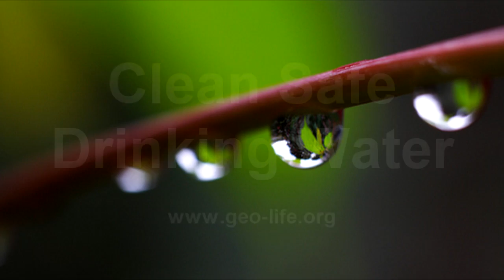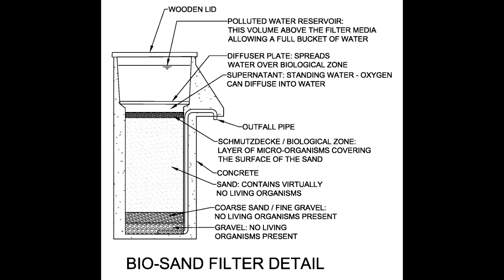Clean Water for Everyone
Why Clean Water? 800 million people don't have access to clean drinking water. Preventable waterborne diseases, such as dysentery and diarrhea are a particular threat to the weakest members of society, and a child dies from a water-related illness every 22 seconds. We're a non-profit 501(c)(3) charity made up of civil engineers and planners. We design / build clean drinking water systems that prevent waterborne diseases in developing countries around the world.
Water-Charity.org is a division of Geo-Life.org